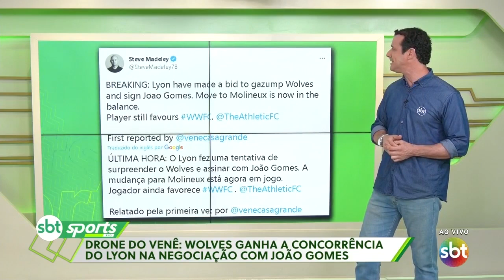SBT SPORTS RIO | ÍNTEGRA - 17/01/2023